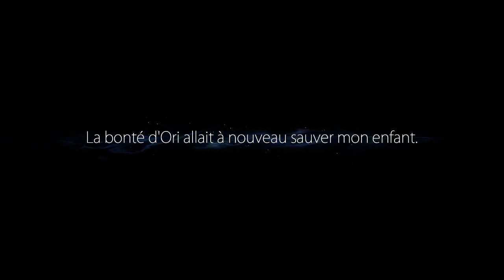On tire la chasse - Ori and the Blind Forest - Ep.3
On continue notre aventure dans Ori and the Blind Forest. De l'eau, de l'eau comme s'il en pleuvait...